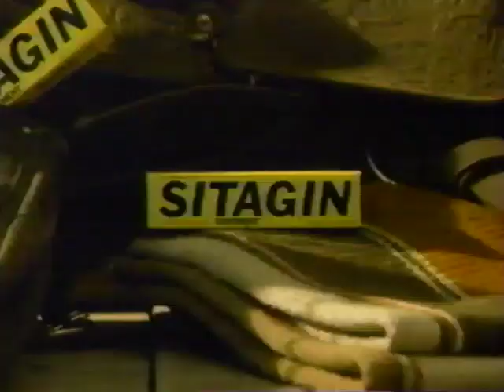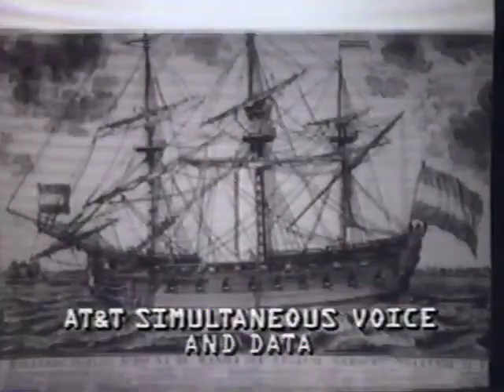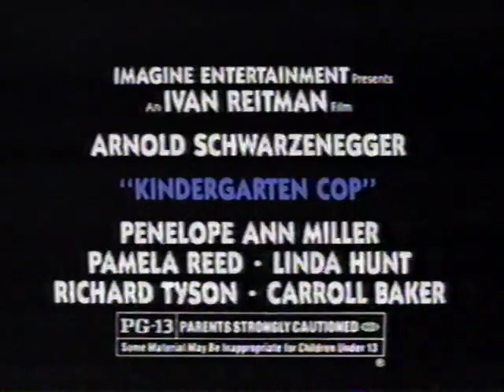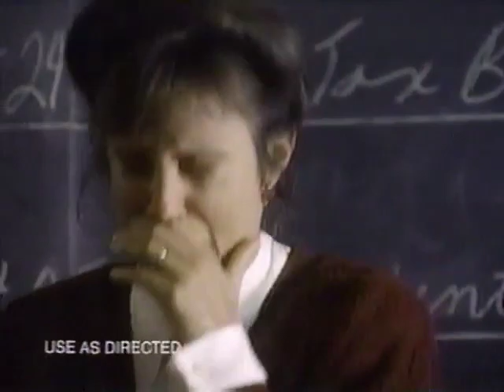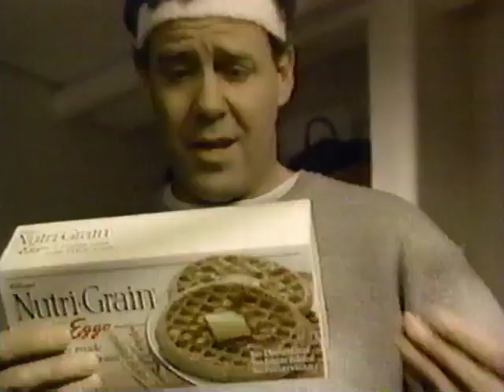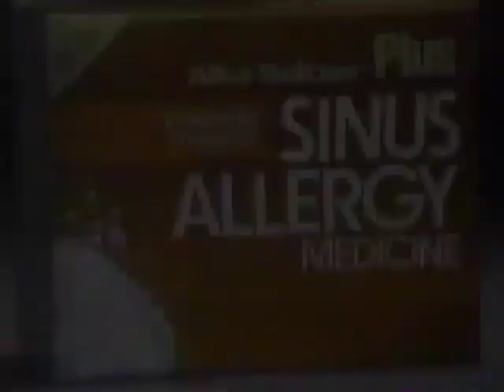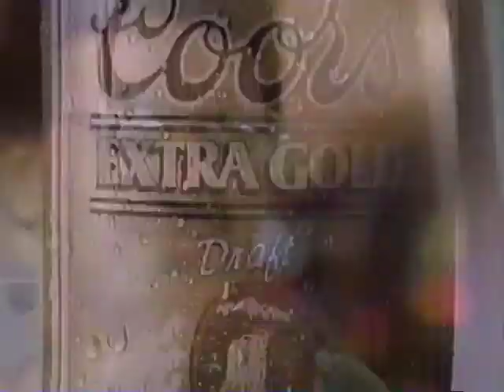Minnesota Kare 11 Commercials October 1990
Random commercials from my personal VHS tape collection.  This tape consisted of a single episode recording of Star Trek the Next Generation.  Once again cars were a big focus this night. Tons of car commercials here.